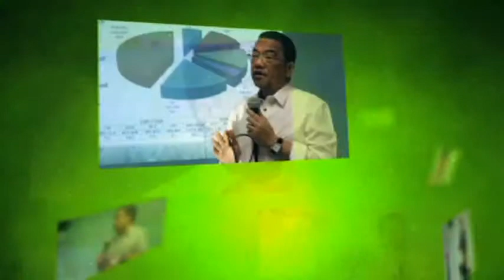ARB Experience by Ms. Lily Chacon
Program Beneficiaries Development (PBD) lawyering 2
March 17-21, 2014
Waterfront Insular Hotel, Davao City